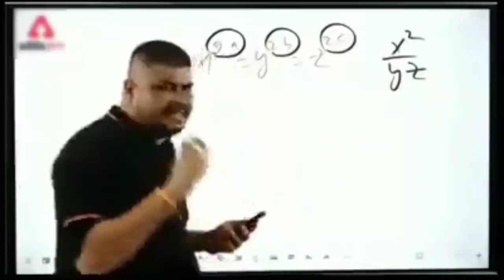FREE FIRE TONIGHT UPDATE | 5 JANUARY NEW EVENT | AAJ RAT 12 BAJE KYA AAYEGA | TONIGHT UPDATE FF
Aaj ki is video me ham baat karne vale hai tonight update ke baare me matlab aap sabhi ko aaj raat 12 bje apne game me kya kuch naya dekhne ko mil skta hai.
Aaj raat 12 baje kya aayega free fire | aaj raat 12 baje ka updates freefire | tonight update of free fire in india

NOTE:- JISNE BHI THUMBNAIL CHURAYA USE DIRECT ©COPYRIGHT MILEGA👹👹

Topics covered:-
1) Free Fire 5 January New Event
2) Free Fire 5 January Events
3) aaj raat 12 baje ka Updates freefire
4) aaj raat 12 baje kya aayega free fire
5) Free fire 5 January Tonight Updates
6) 5 January Tonight Updates Freefire
7) Today night Updates Freefire
8) Free fire 5 January Updates

ALOK vs DIAMONDS Best Clash Battle who will win Gameplay Garena Free Fire Live Streamer from India Killing Player with LOUD Volume digital gamer level up to 68.

1.Garena Free Fire Indonesia Live
2.Garena Free Fire Brazil Live
3.Garena Free Fire Brasil Live
4.Garena Free Fire India Live
5.Garena Free Fire Singapore Live
6.Garena Free Fire Thailand Live

1. Tonight update of free fire
3. Tonight update
4. Today night update free fire
5. Today night new event free fire
6. Tonight update free fire
7. Tonight update ff
8. Tonight update of free fire
10. Aj rat 12 bje update free fire

I expain:-
1. Aaj raat 12 baje ka updates freefire
2. Today night update free fire
3. Free fire 5 January new event
4. Aaj rat 12 baje Kya aayega free fire
5. Free fire 5 January tonight updates
6. Free fire tonight update 12 bje
7. 5 January tonight updates free fire
8. Free fire 5 January updates
9. Free fire new event today
10. Free fire new events todayy

Tonight update - para SAMSUNG A3,A5,A6,A7,J2,J5,J7,S5,S6,S7,S9,A10,A20,A30,A50,A70 | | FREEFIRE

Garena Free Fire is a battle royale game, developed by 111 Dots Studio and published by Garena for Android and i0S. It became the most downloaded mobile game globally in 2019. Due to its popularity, the game received the award for the "Best Popular Vote Game" by the Google Play Store in 2019. As of May 2020, Free Fire has set a record with over 80 million daily active users globally. As of November 2019, Free Fire has grossed over $1 billion worldwide.
Garena is currently working on an enhanced version of Free Fire which will be called Free Fire Max.